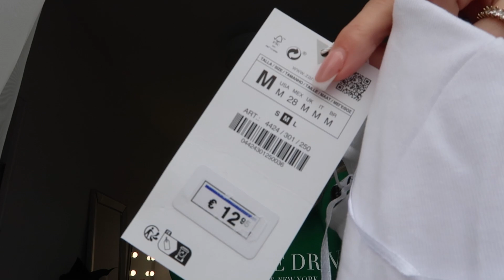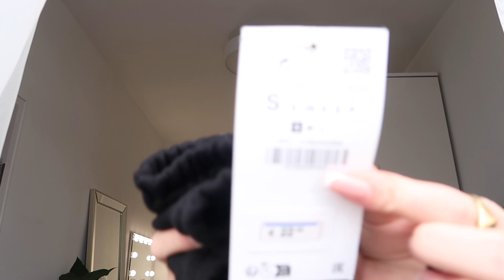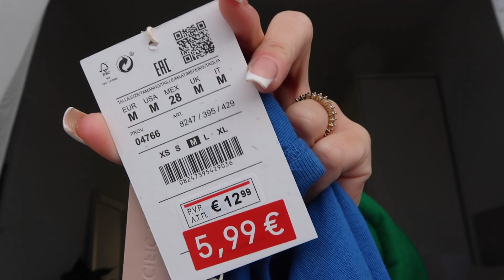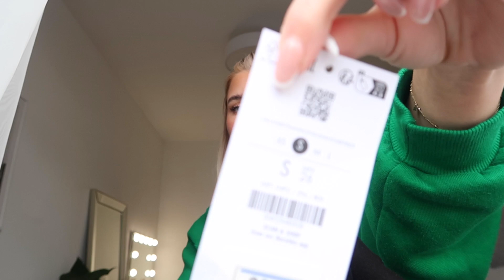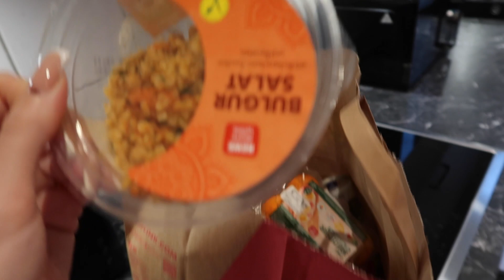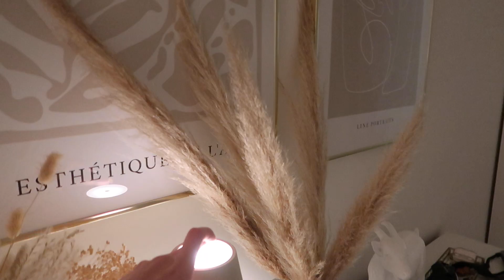Shopping Ausbeute 🛍️🥰, Date Night mit Herz Pizza 🍕🥹🫶🏼 GRWM 💗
Hallöchen,

EQUIPMENT
Vlogging Kamera
Schneideprogramm: Premiere Pro

*Werbung, da freiwillige Markennennung